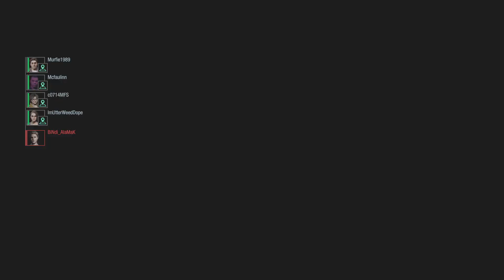Yateveo Finds Creative Ways Of Stalling Survivors Vs Alex’s Deadfellas RESIDENT EVIL RESISTANCE